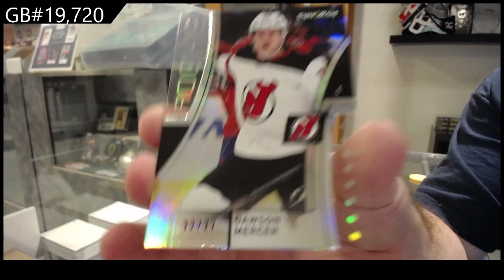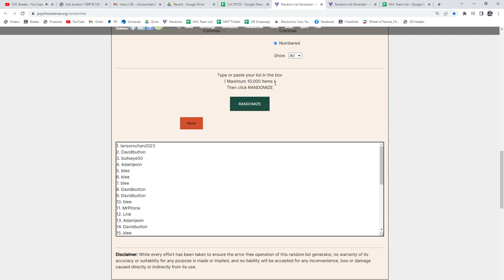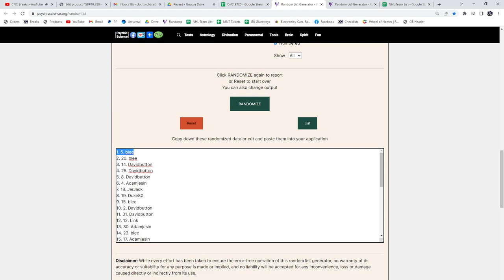5 Box Hockey Mix Break With 20-21 The Cup Giveaway - C&C GB #19,720